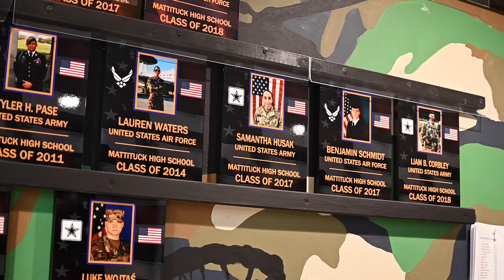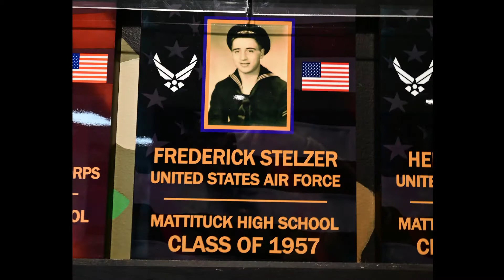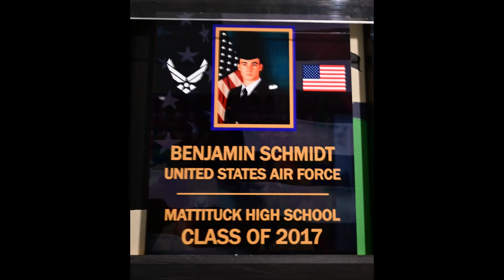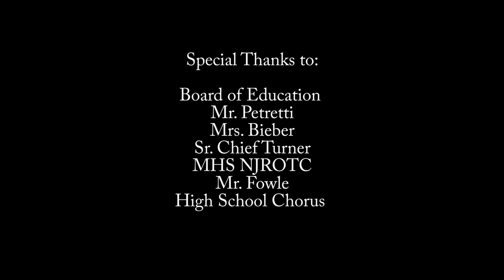Mattituck High School Wall of Honor Ceremony 2021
Filmed by Ansley Hanus, Jamie Schwartz, and Kevin Abarca on behalf of the TV Production class
Edited by Ansley Hanus

Thank you to all veterans for your service.